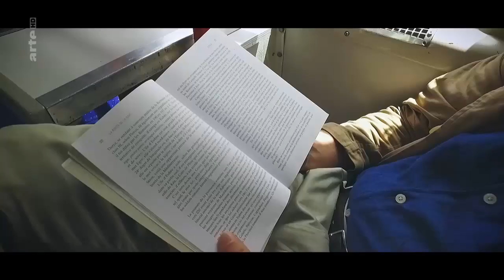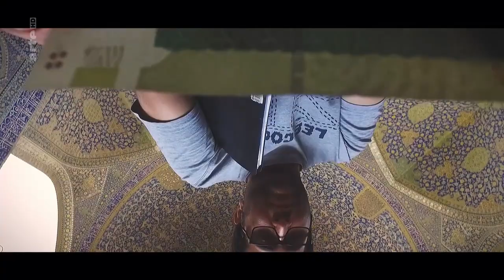Documentary :Yazd . IRAN -The sacred flame of Zarathustra یزد، آتش مقدس زرتشت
French reporter Alfred de Montesquiou follows in the footsteps of Marco Polo along the silk road. Travelling through Iran he discovers the beauty of Persian water gardens and the centre of the Zoroastrian religion.
Director :
Xavier Lefebvre
Country :
France
Year :
2017